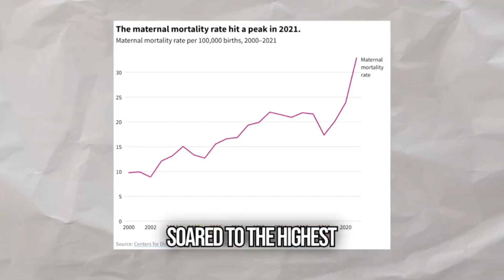Make America Healthy Again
The Democrats, who claim to be all about health care have stood by watching other countries ban these poisons that make our kids sick. Enough is enough. President Trump and I are going to stop the mass poisoning of American children.

X.com/ActuallyEllrod

Join me LIVE on KICK
Kick.com/Ellrod